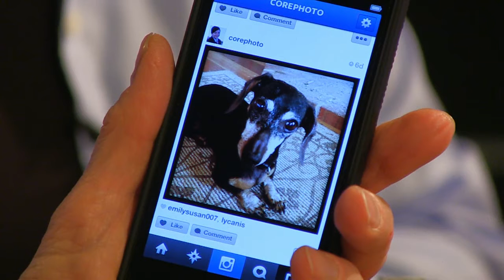Pets Have Us Talking: Photographing Your Pets - Ep 1, 1/31/13